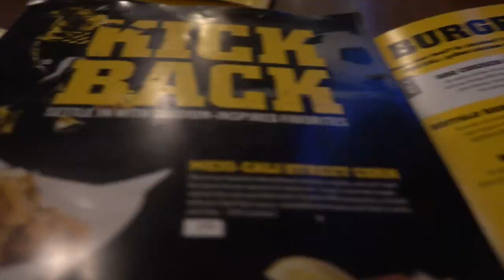You win some, You lose some.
MUSIC
RJD2 - Album "Dead Ringer" Song: "Ghostwriter"